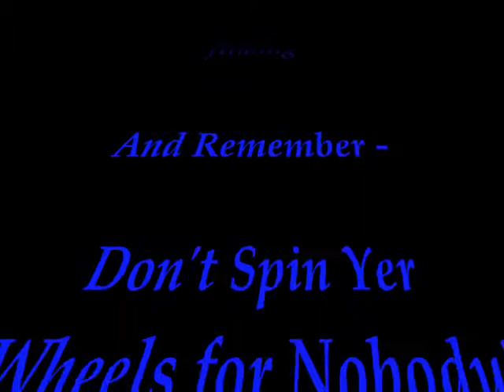Spinning With Doug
Traveling in the Northwest (Alaska, Olympic Peninsula in Washington, and Cannadian Waters) I used the spinning technique I learned about on the Dawn & Drew Show.